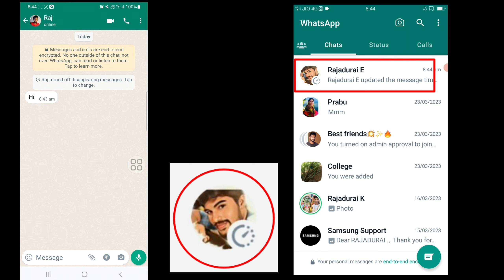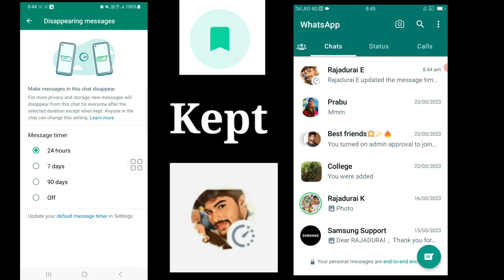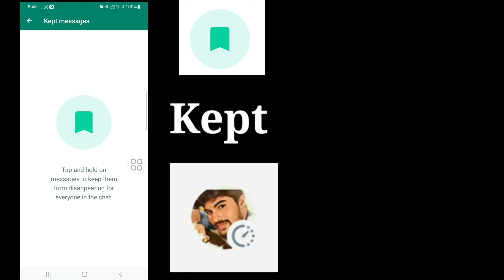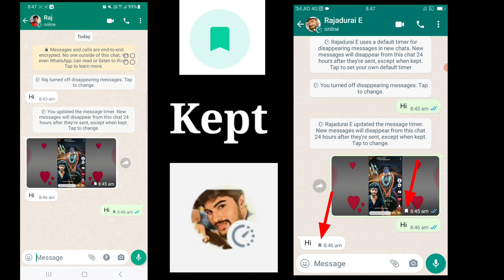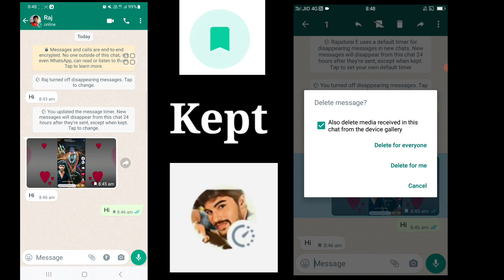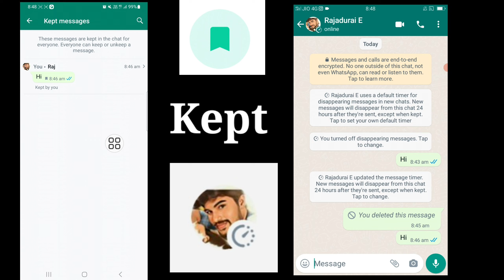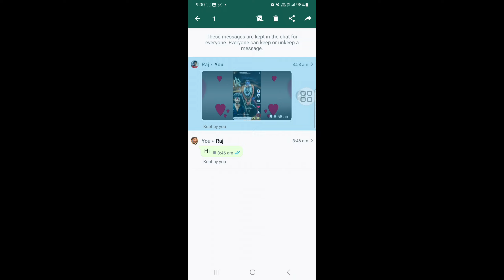How To Use Whatsapp Kept Messages Feature In Tamil \ Whatsapp Kept Messages New Update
How To Use Whatsapp Kept Messages Feature Full Explain In Tamil

how to enable whatsapp kept messages
how to disable whatsapp kept messages

My Social 🌐